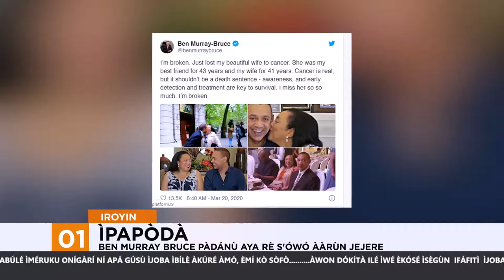BLK 2 1